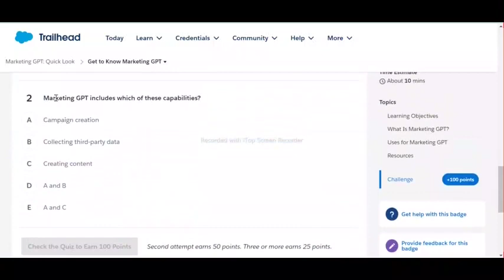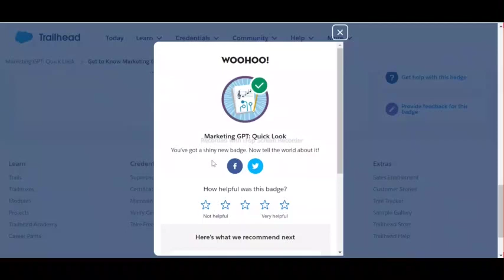Get to Know Marketing GPT | Marketing GPT: Quick Look | Salesforce